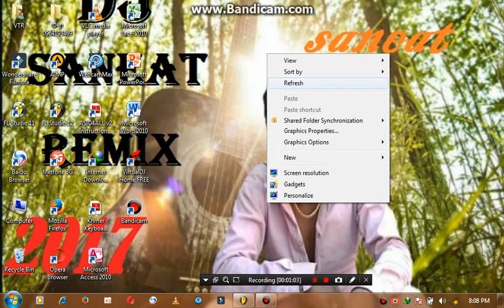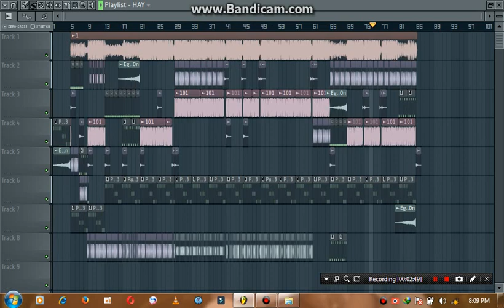English Mr Saneat Khmer Remix 2018